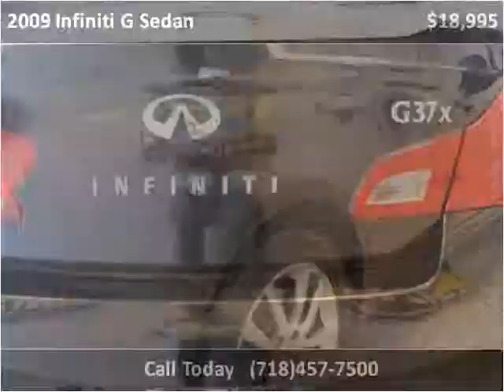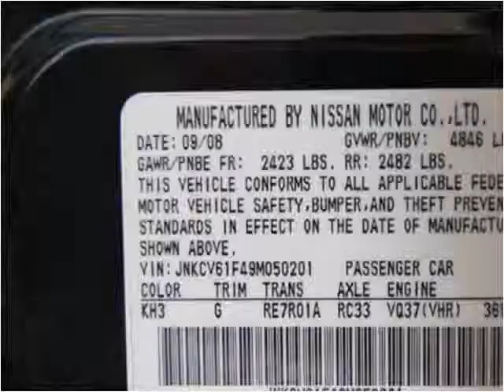2009 Infiniti G Sedan Used Cars Woodside NY